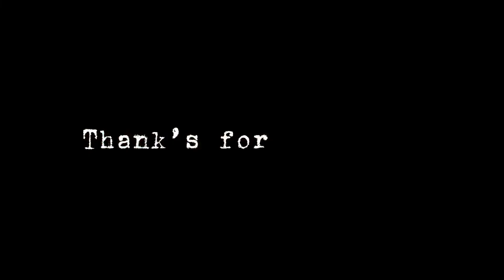Foodtrip at Greenhills Night Market